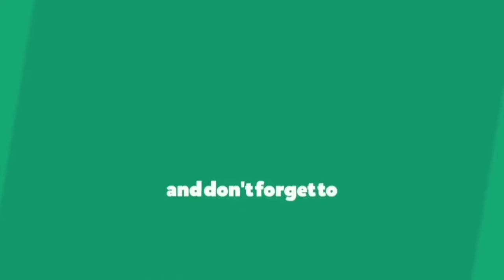Pubg Mobile - FPP Mode : បាញ់អោយធ្លាយកាគូជ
Hello everyone !!!

This is Pubg smart phone gaming If you like Pubg Mobile or you want to play it on your IOS or android phone you can download it from play store, App Store. Just type PubG Mobile and search you will see it.

សុំទោសចំពោះការបញ្ចូលសំលេង នឹង ពាក្យសំដីនិយាយលើសលស់ត្រង់ណាមិនសមរម្យដោយអចេតនា.
ខ្ញុំលេងពេលដែលទំនេរពីការងារប៉ុណ្ណោះ កុំចំណាយវារហូតដល់ភ្លេចចំនាយពេលនៅជាមួយមនុស្សនៅជុំវិញខ្លួនអ្នកអោយសោះ។